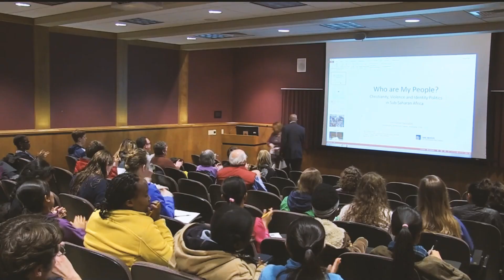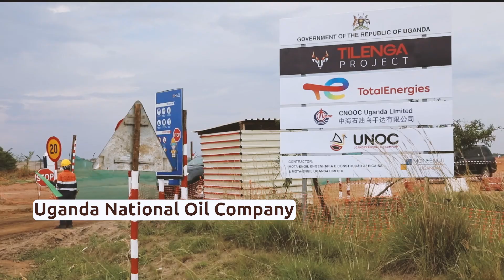Story of Emmanuel Kataongole Making $120 Millions USD with pharmaceutical manufacturing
Katongole was born in 1962 in Uganda. He got his secondary education from Namilyango College and later got his bachelors degree in statistics from Makerere University both from his home country. He also got his Masters of Arts in economic policy and planning from the same university. Over the years, he has also attended various short-term courses from a myriad of institutions from all over Uganda and Europe.

He started his career in 1986, working for Sembule Electronics Ltd where he worked as a sales officer but worked his way up to the post of General Manager. In 1997, he started Quality Chemicals ltd. alongside Randall Tierney, Francis X. Kitaka, Frederick Mutebi Kitaka and George Baguma with an initial capital of $30,000.

The initial purpose of the company was to import generic drugs and distribution across the region. They first began to import generic veterinary and human pharmaceuticals from India. In 2007, they expanded their operations by establishing a pharmaceutical manufacturing plant with the help of Indian drug manufacturer Cilpa and the joint venture was named as Quality Chemicals Industries ltd. This project aided the availability of medicine by producing anti-retroviral and anti-malarial tablets in Uganda thus making it more easily and readily available at affordable rates.

Katongole was managing director and chief executive officer as well as a shareholder from 1997 until 2007. After the merger deal with Cilpa, he worked as the chief executive officer of QCIL from 2007 until 2013. In 2013, Cilpa took hold of majority of shares, renamed the company CILPAQCIL and appointed Katongole the executive chairman of the company. He remained a shareholder in the business.
As of 2012, QCIL was at a net worth of approximately $120 million.
As of 2021, Katongole had net worth of an estimated $2.87 million from just from his CILPAQCIL shares.

Katongole did not limit himself to only one project though, instead he branched out and now also owns a majority interest in Vero Food Industries Limited and Tinosoft Limited, an IT company in Kampala.
In 2014, he was appointed chairman of the Uganda National Oil Company. He also serves as Chairman of the Advisory Board of London based TLG Capital. He is a member of the Initiative for Global Development (IGD) – Frontier 100, a group that joins the most successful business leaders operating in frontier markets, with business leaders from Europe and the United States. He has previously served as Governor Rotary International in charge of East Africa. On top of several entrepreneurship awards that he has earned, Emmanuel was inducted in the prestigious Ernst & Young world Entrepreneur of the year Hall of Fame in Monte-Carlo Monaco in 2013.